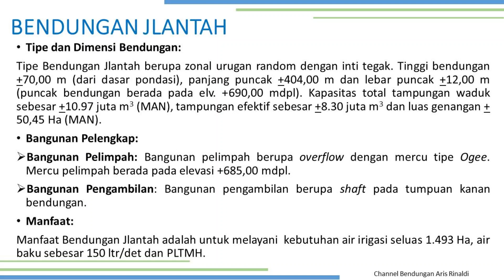[AR] Bendungan Jlantah - Pelaksanaan Konstruksi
Bendungan Jlantah - Pelaksanaan Konstruksi